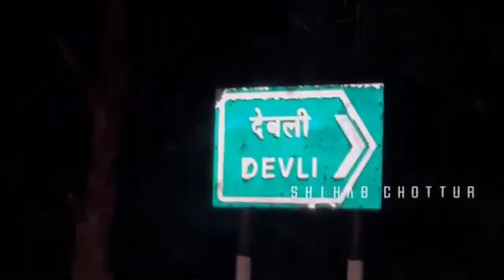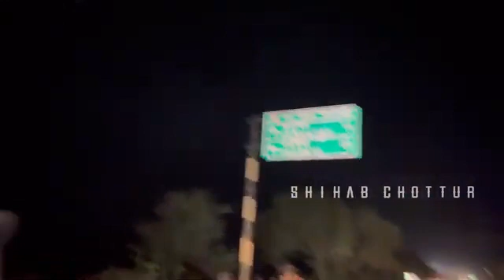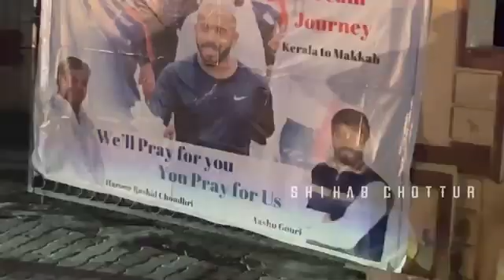shihabchottur Day 79 Makka Walk Night Walk